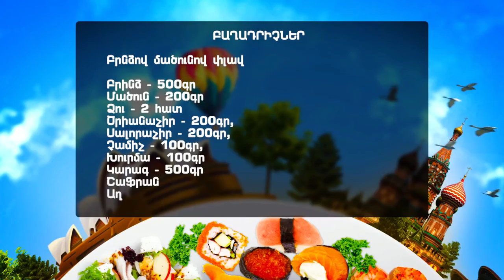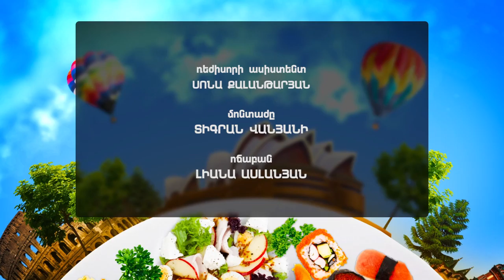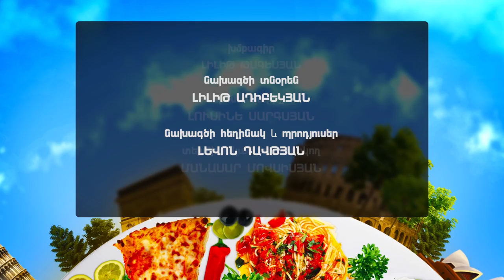PROGRAM "Cuisines of the world" KURDISH COMMUNITY OF ARMENIA ©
THE HEAD OF THE KURDISH COMMUNITY OF ARMENIA
Knyaz Hasanov